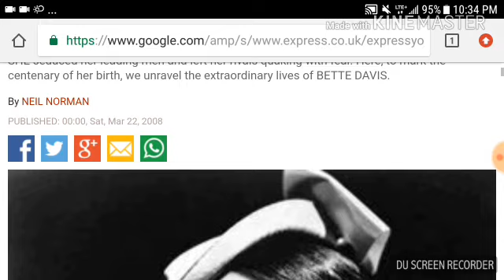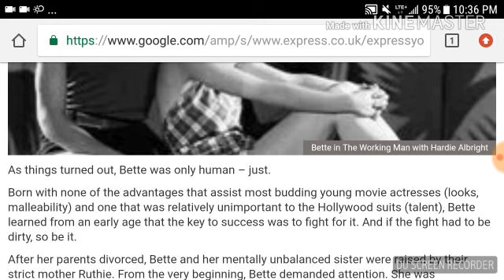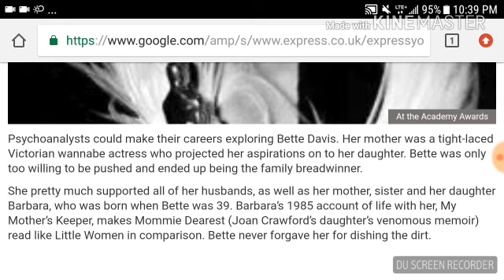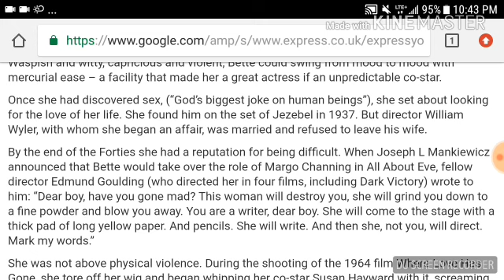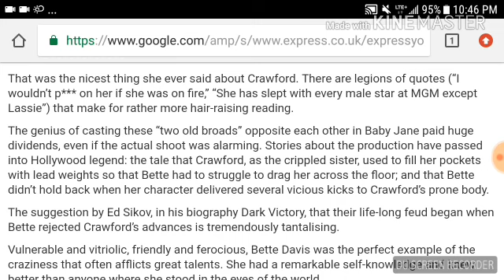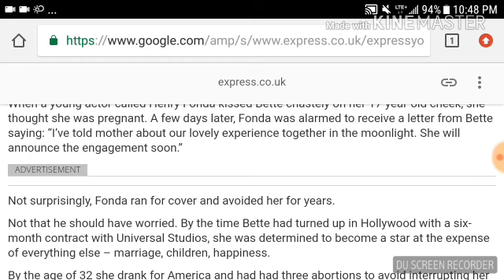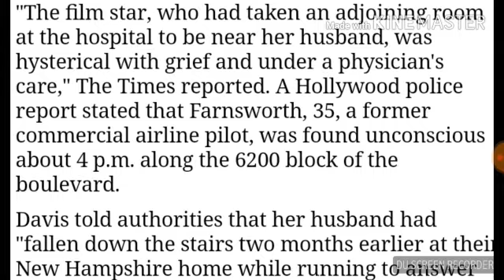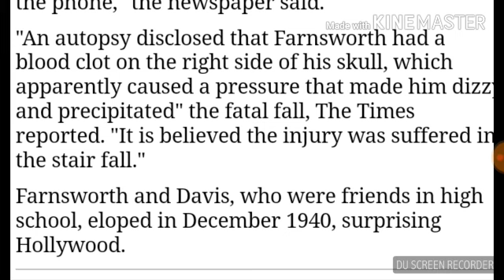ASMR Whisper reading about Bette Davis and 2nd husband Arthur Farnsworth